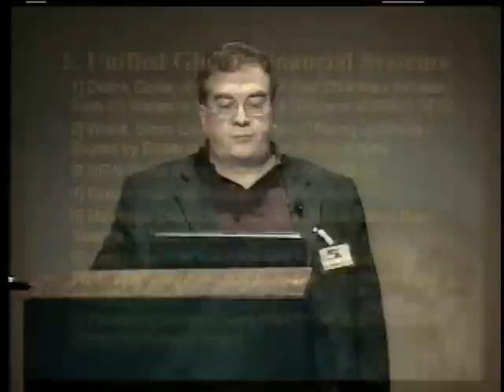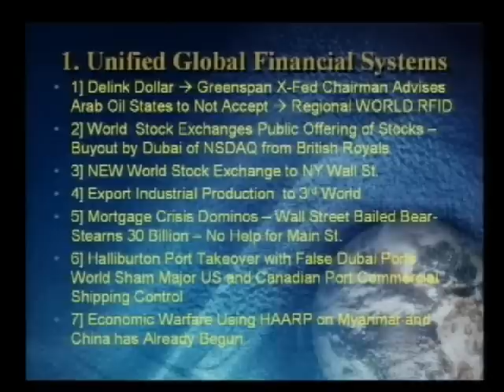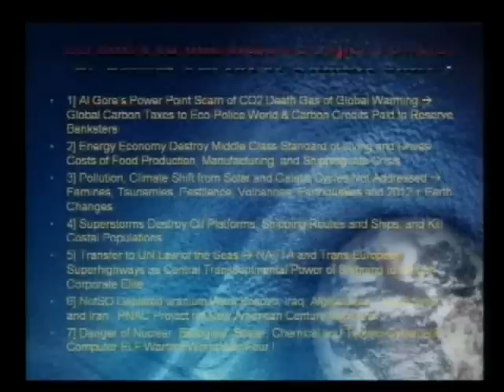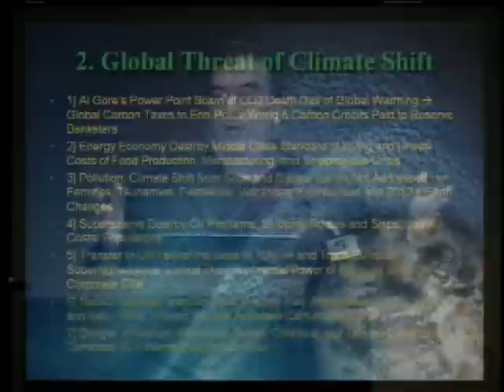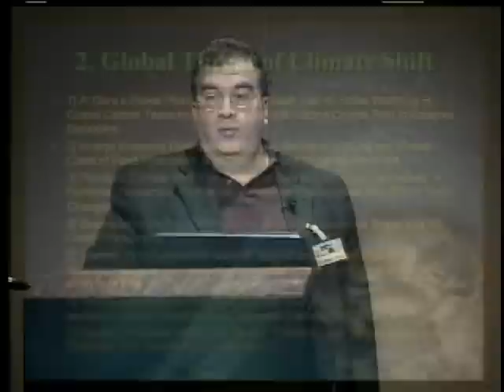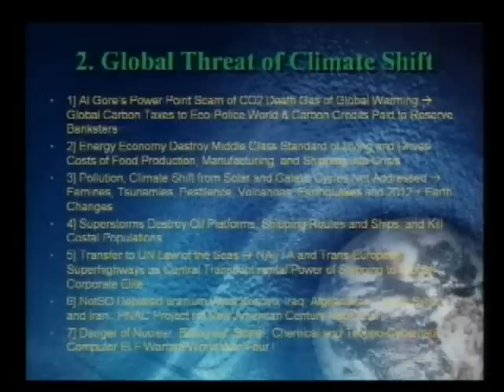Dr Bill Deagle Transformation NeXXus of Man_clip5